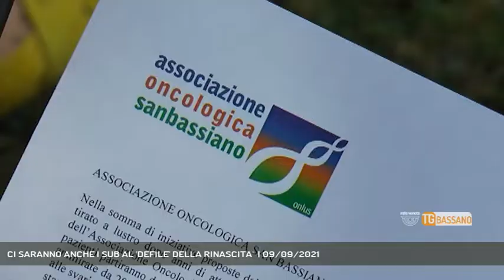CI SARANNO ANCHE I SUB AL 'DEFILE' DELLA RINASCITA' | 09/09/2021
TG Bassano del Grappa 09/09/2021 - BASSANO DEL GRAPPA - Mancano poche ore alla sfilata della pazienti dell'associazione oncologica san bassiano, un evento che vedrà la partecipazione anche dei sub di Bassano || L' emozione adesso è davvero alle stelle. Mancano soltanto 24 ore al defilè della rinascita che vedrà protagoniste le pazienti dell'associazione oncologica san bassiano. Già dalla mattinata di venerdì 10 settembre le speciali modelle si ritroveranno a Palazzo Sturm per i preparativi: la prova degli abiti, la realizzazione delle acconciature, il trucco.Passarella d'eccezione sarà il restaurato ponte vecchio che le accoglierà a partire dalle 18.30. Un evento che è, prima di tutto, un progetto terapeutico, un percorso di sostegno a favore delle donne colpite dal tumore. L'obiettivo della sfilata è infatti quello di esaltare la bellezza e la femminilità, nonostante la malattia. Chiuderà l'evento, alle 20.15 il gruppo sommozzatori bassano che darà vita ad una spettacolare fiaccolata: più di 30 sub scenderanno lungo il fiume Brenta partendo da via Volpato, passeranno quindi sotto il ponte dando vita ad un'originale coreografia. (Servizio di Monica Smiderle) - Segui Rete Veneta anche sul digitale terrestre! Visita il sito